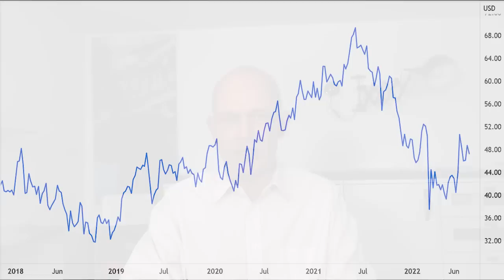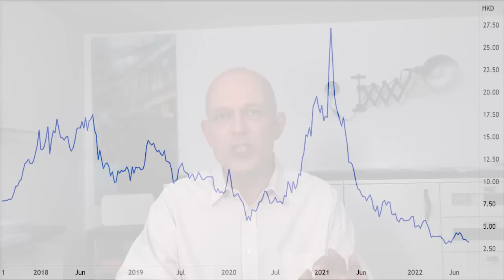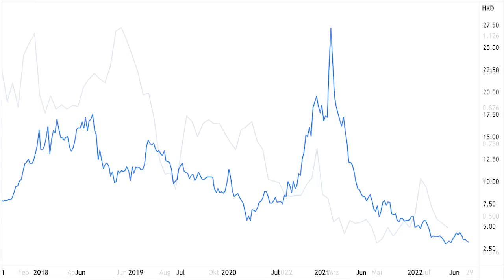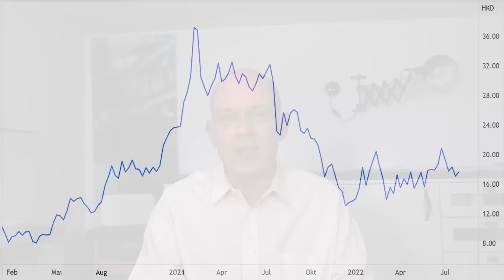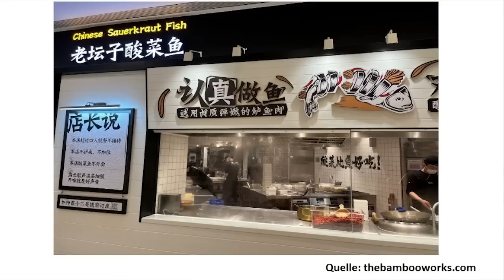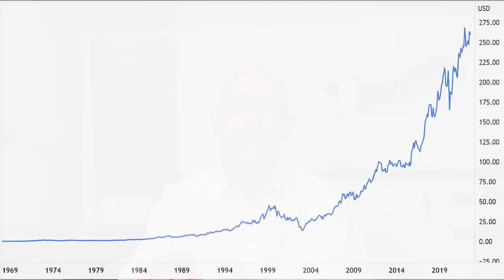Besser als McDonalds? Diese China-Aktie kaufen?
Entstehen in China gerade neue Fast-Food- und Gastro-Giganten, die es eines Tages von der Größe her auch mit McDonalds und Starbucks aufnehmen können? Immerhin ist China mit 1,4 Milliarden Einwohnern das bevölkerungsreichste Land der Welt, und der Mittelstand wächst stetig. Die Null-Covid-Politik Pekings hat allerdings dazu geführt, dass die Aktien der börsennnotierten Gastro-Ketten dort massiv eingebrochen sind. Gerhard Heinrich stellt in diesem Beitrag die Aktien von Yum China, Haidilao, Xiabuxiabu, Zhou Hei Ya und Jiumaojiu vor.

Besprochene Unternehmen / WKNs:
🌏 Haidilao - WKN: A2N5TQ